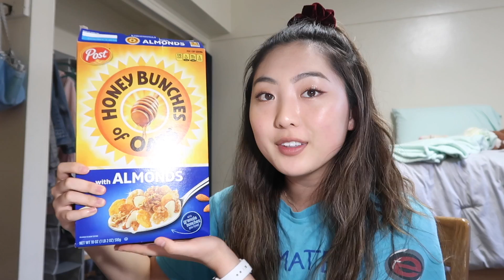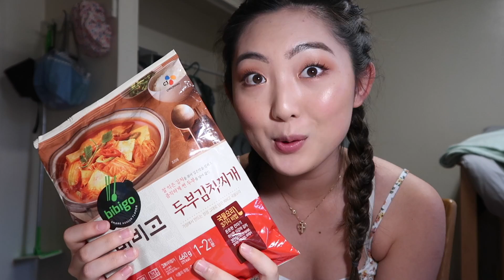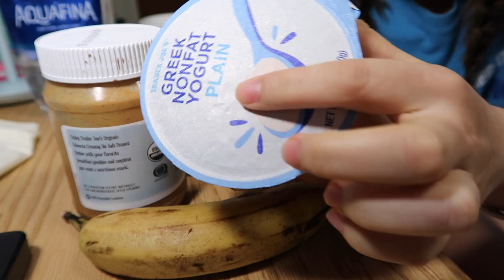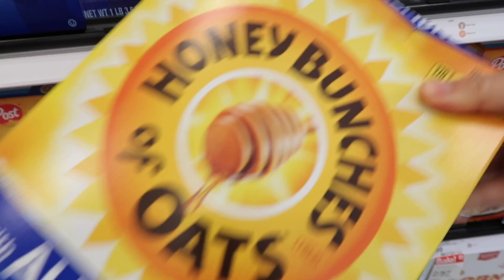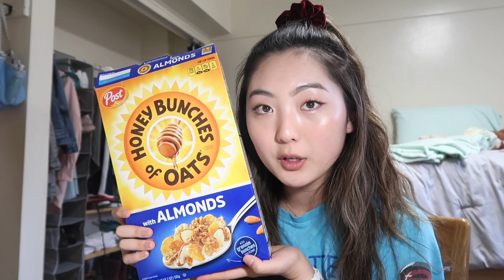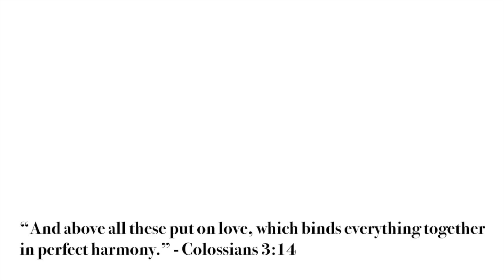CHEAT DAY EVERYDAY (pt. 3) | What I Eat in a Week *on my period* (Realistic) | Period Cravings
WHAT I EAT IN A WEEK (Period Edition) hahaha...welp that time of the month finally came around y'all. It was bound to hit me at some point :/ So it was time to show you guys what I like to eat when I'm ~on my period~ It was such a fun week of productivity (or lack thereof), hanging with friends, and eating all my cravings. I also showed you guys how I spend my time alone and thoroughly enjoy it haha. Hope you enjoy this food vlog of a week at Penn State :) Love you guys and thank you so so much for watching!